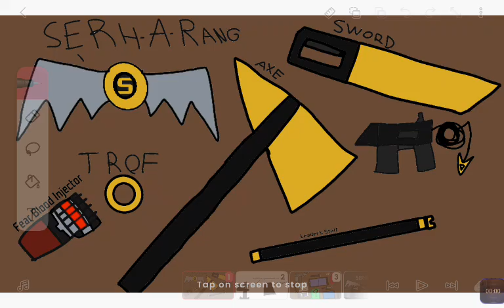Serhad's stuff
Serharang. long range weapon. Effective. Dangerous (press the S for the wings to pop out)

His Axe and Sword

His Wrist Strap Grapple Hook

His Ring of Flames

Fear Blood Injector (For Darkness Serhad)

Leader's Staff (Serhad made 4 different versions of them for the 4 Leaders)

His Cloak/Cape (he knows about Cape Gliding)

His Grapple Gun

His Watch

His List

A Picture of Him and 953

a Plush heart (From 953)

His Phone (that can close like a book)

His Book of Riddles

His Flashlight

His Knife

His Lightsaber

His Briefcase

The SERHMOBILE (much like the Batmobile.  but it's for Serhad)
Features: Seat Adjustment, Voice Commands, Grapplers, and more!